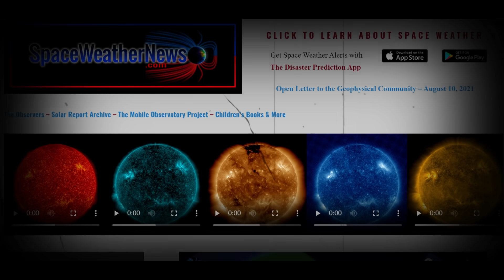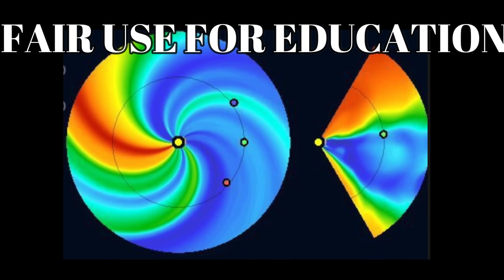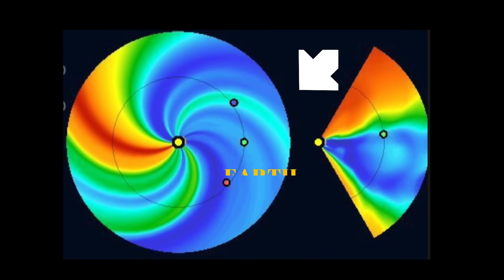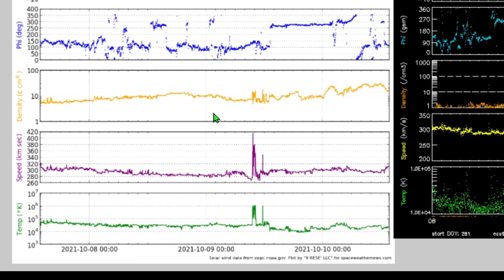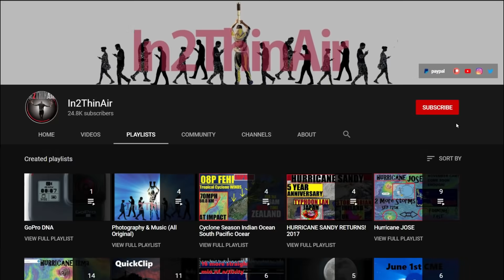BREAKING! LA Palma DOES IT AGAIN! Incoming CME & SOLAR Storm Could Trigger Earthquakes & Eruption!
Solar wind is ONE THING but to add a CME on its heels DURING an already active "La Palma" Is absolutely something worth keeping an eye on.

  We have seen it before and we WILL see it again as CME's can very much effect and DISPLACE earths crust causing Seismic activity that includes effects on Volcanos.
  Many different theories have tried to solve this mystery when all we need is some historical data to pretty much prove its TRUE! PLEASE leave your thoughts!